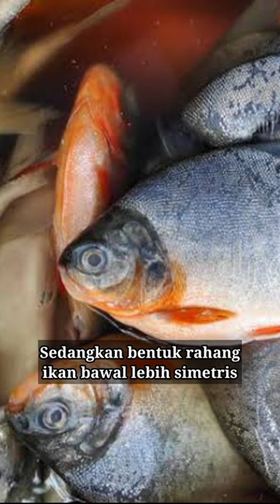Piranha X Bawal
Ikan Piranha X Bawal